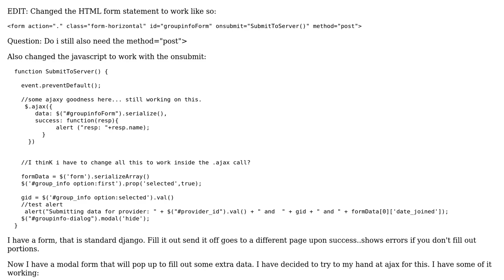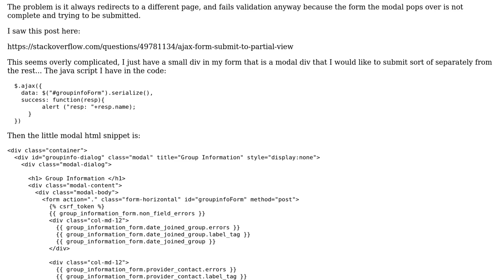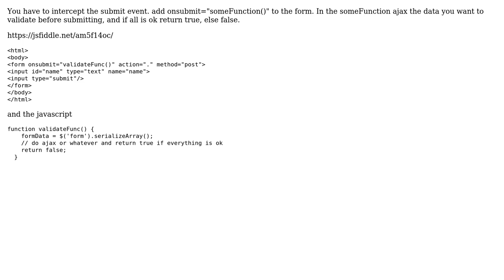ajax django form to submit just a partial of data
With thanks & praise to God, and with thanks to the many people who have made this project possible! | Content (except music & images) licensed under CC BY-SA | Music | Images & others | With thanks to user Merak Marey user Codejoy and the Stack Exchange Network Trademarks are property of their respective owners. You are responsible for your own actions.